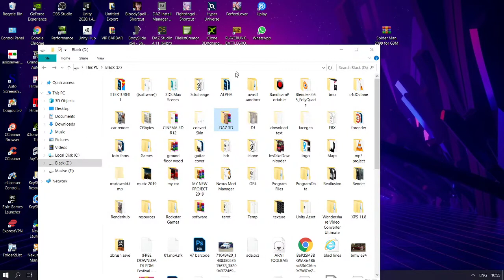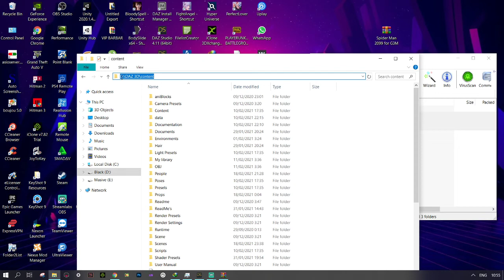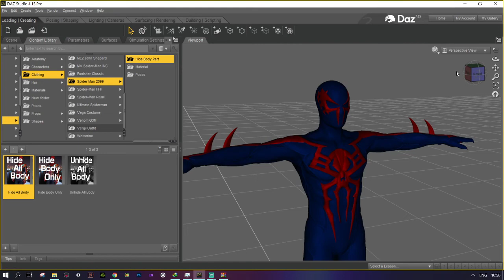TUTORIAL HOW TO INSTALL DAZ 3D CONTENT MANUALLY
tutorial for installing Daz 3D Content manually
very easy and Fast, just make sure you have a content folder correctly